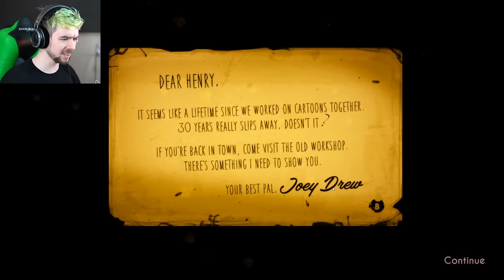IF MICKEY MOUSE WAS A DEMON | Bendy And The Ink Machine - Chapter 1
What if Walt Disney made demons instead of regular cartoons!?